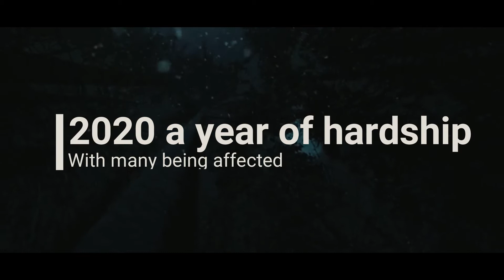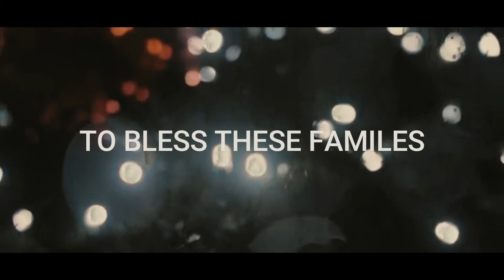The Hope of Christmas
The Living Way Church "is raising funds to help family's in need due to the current pandemic by having an virtual experience right here on Facebook. We hope you can all join in.

Music by Matthew West performing “The Hope of Christmas” (Official Audio). (C) 2020 Provident Label Group LLC, a division of Sony Music Entertainment